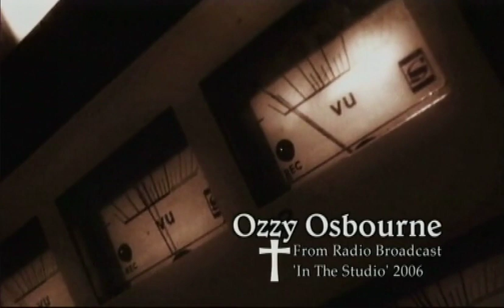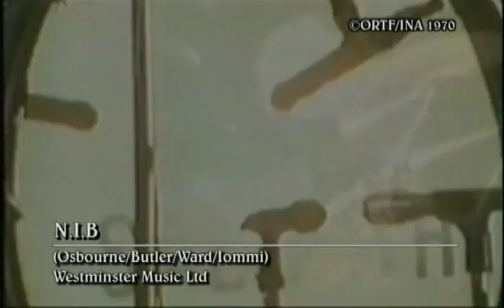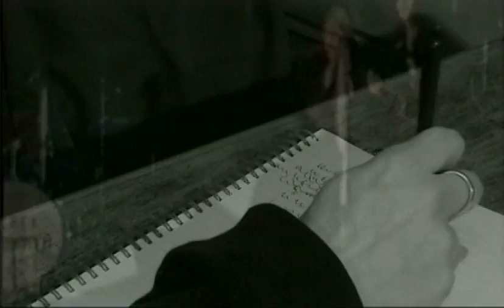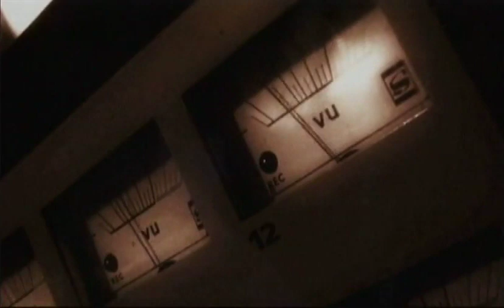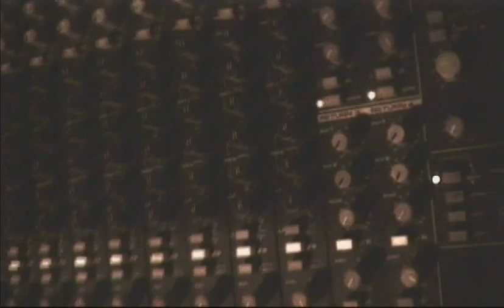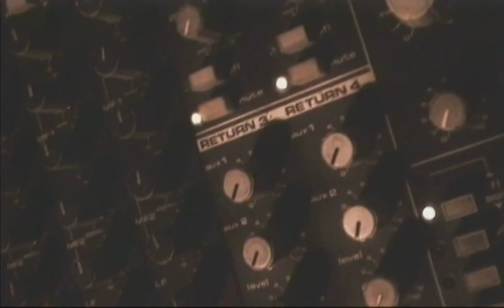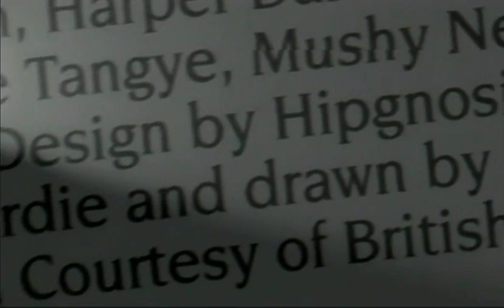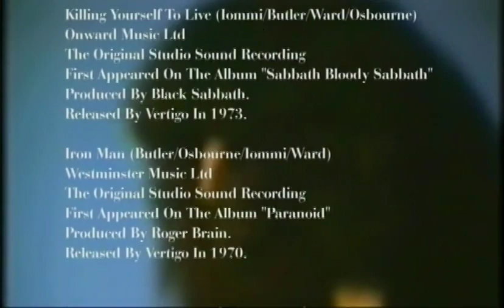Black Sabbath - In their own words - Full Documentary (Subs: ES/FR/DE/IT/SV)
Black Sabbath is one of the most famous names in rock history and a host of famous musicians have appeared in the ranks of the band.

The first cracks appeared with the departure of Ozzy and how much the revolving door policy undoubtedly affected the creation and performance of the music. For the first time ever the key members of the Sabbath story reveal just how the changes affected the music.

This unique film draws on rare archive footage of Black Sabbath on stage alongside the candid reflections of Ozzy Osbourne, Tony Iommi, Geezer Butler, Ronnie James Dio, Neil Murray, Bobby Rondinelli and Glenn Hughes stripping away the rumours and half truths and produce the ultimate critical review of Black Sabbath drawn exclusively from the band’s own words to the media, then and now.

This totally independent film review was made with complete editorial freedom. The recollections expressed have not been censored or reviewed by the interviewees making this the ultimate hard hitting independent review on film and in print of the career of Black Sabbath from the inside in the words of those who really matter; the musicians themselves.